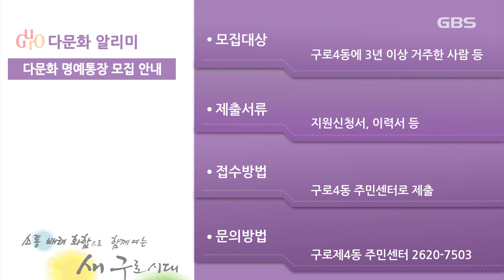2018년 02월 셋째주 알리미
- 찾아가는 건강교실 안내

건강교육을 원하는 기관을 대상으로
찾아가는 건강교실을 진행합니다.

이번 교실은 3월에서 12월까지 운영되며 고혈압과 당뇨,
고지혈증 및 뇌졸중에 대한 수업이 마련됐는데요,

신청기관 내 교육장소에서 열리며 관심 있는 분은
보건행정과로 전화접수 하시면 됩니다.

이밖에 자세한 사항은 구로구청 보건행정과
860-2605번으로 문의하시기 바랍니다.
 - 제8기 구로구 시민 아카데미 수강생 모집

구로구에서 고려대와 함께하는 제8기
구로구 시민 아카데미 수강생을 모집합니다.

이번 모집은 3월 14일까지 선착순이며 구로구민 및
관내 직장인 220명을 대상으로 진행되는데요,

인터넷과 전화로 접수할 수 있습니다.

강의는 3월 19일부터 6월 25일까지 매주 월요일마다
구로구민회관이나 고려대학교에서 열립니다.

이밖에 자세한 사항은 구로구청 교육지원과
860-2660번으로 문의하시기 바랍니다.
'다문화 알리미'

- 다문화 명예통장 모집 안내

구로구에서 구로4동 다문화 명예통장을 모집합니다.

이번 모집은 구로4동에 3년 이상 거주한 사람으로
한국어 구사능력이 우수하고, 봉사활동 등
사회참여 경험이 있으며 주민으로부터 덕망과 신임이 있는
활동적인 주민을 대상으로 모집하는데요,

다문화 명예통장 지원신청서와 이력서, 서약서 등의
제출서류를 구로제4동 주민센터로 접수하시면 됩니다.

이밖에 자세한 사항은 구로제4동 주민센터
전화 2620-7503번으로 문의하시기 바랍니다.